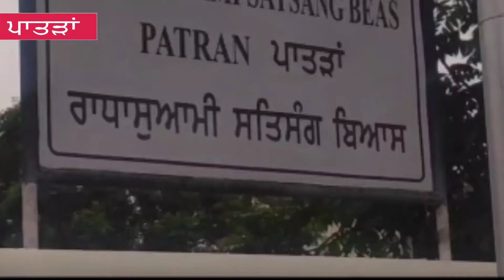ਰਾਧਾ ਸੁਆਮੀ ਸਤਿੰਸੰਗ ਘਰ ਚ ਲੱਗੀਆਂ ਵੈਕਸੀਨ ਕੈਂਪ